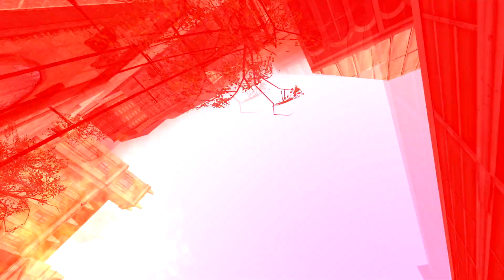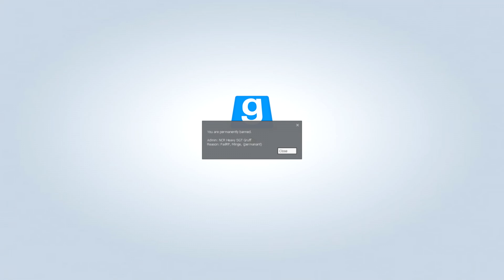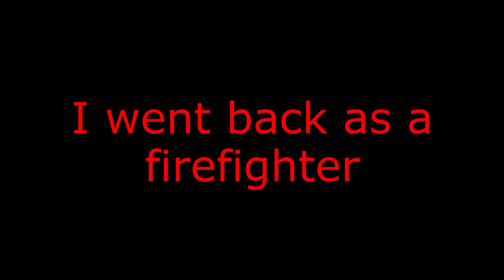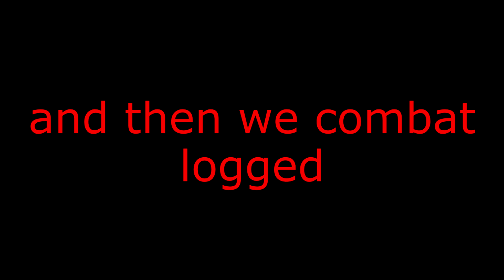RDMing Virtual Fascists in WW2 RP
My ancestors would be proud

Music Used (In order of appearance, without repeats)
Ludolf Nielsen - The Tower of Babel
Herms Niel - Erika (March)